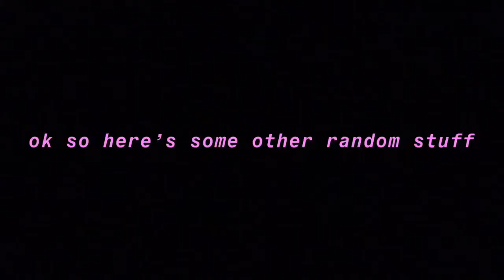FIRST TIME DRIVING EVER!